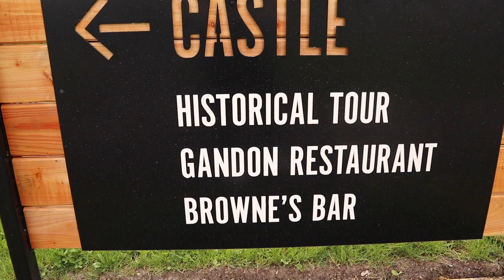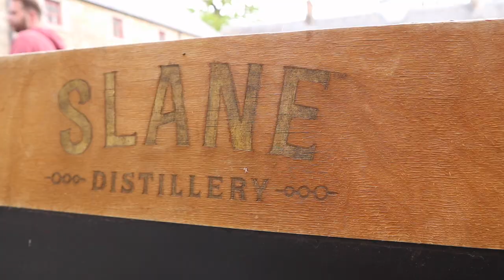SLANE CASTLE | VLOG | Monika Vighová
Náš první pořádný výlet 🙂 protože cesta do obchodu a k doktorovi se nepočítá 😂❤️

V červnu nás čeká koncert ve Slane Castle, tak jsme se tam jeli podívat ať víme, co nás čeká.